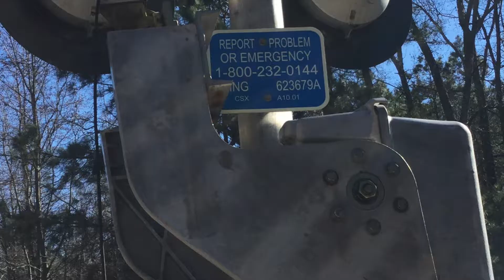CSX North End Subdivision Line Off Of Thurston Rd